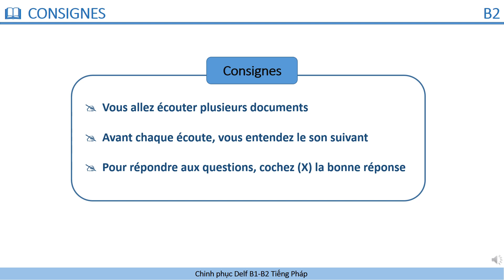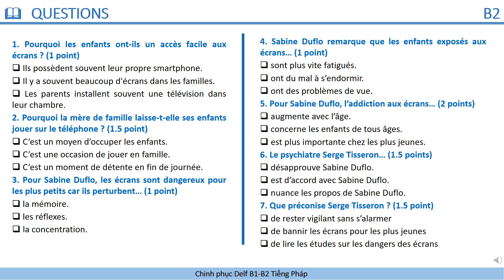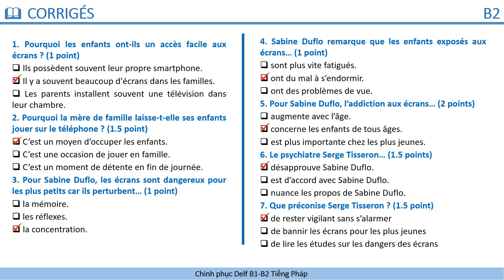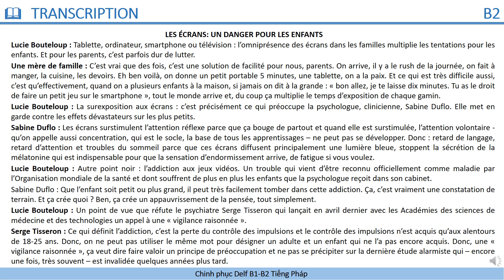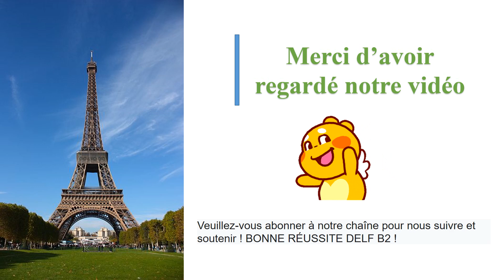DELF B2 - Compréhension orale_Nouveau Format [Test 06] - LES ÉCRANS: UN DANGER POUR LES ENFANTS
Nous vous proposons une vidéo très utile pour réussir l'épreuve de COMPRÉHENSION ORALE B2 - Nouveau Format